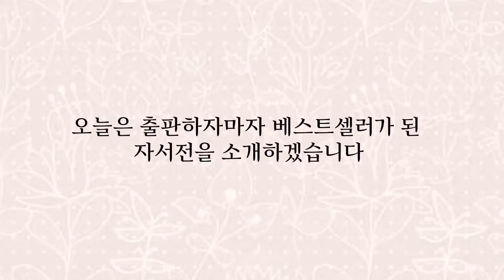퍼스트레이디 미쉘오바마의 자서전 Becoming(비커밍) 영어원서로 베스트셀러 책 읽기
미쉘오바마의 자서전 Becoming(비커밍) 영어원서로 베스트셀러 책 읽기